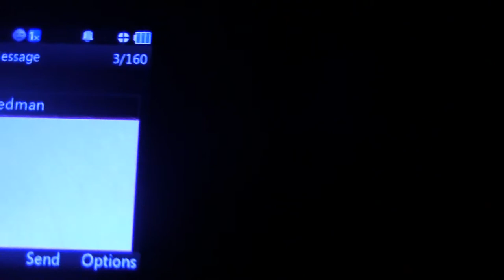Keene Cop Block Raw - 9/28/2013 c001